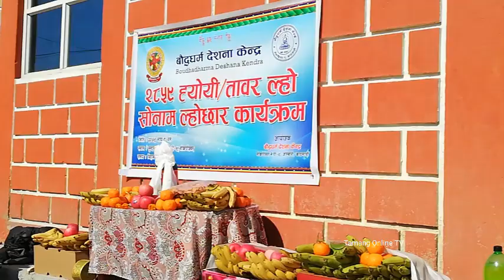ल्होछार कार्यक्रम, New Tamang Lhochhar Song, सबैले हेर्नु होला, Ha.. Hai,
Song : Ha.. Hai..,
Edit/camera: Harka Yonjan,
Singer : Dhawa Ghising, Tek Bahadur Yonjan, Harka Yonjan, Sonu Ghising, Mana Maya Yonjan,
Audio/video : Tamang Online TV,